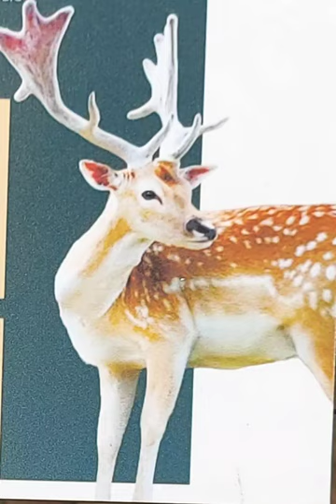surprise 120.2. Zoo 2024. Fallow deer. Our entertainment.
Fallow deer belongs to mammals, artiodactyls and the deer family.
The main protection of the animal is speed.  When danger appears, the deer quickly runs away, moving in long jumps.
At high speed, the doe is able to suddenly change the direction of movement.
 Depending on the season, the fallow deer changes its color.